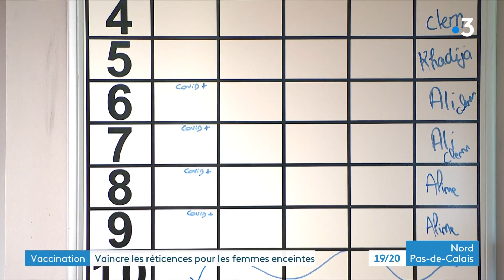Vaccin réticence : 4 futures mères positives au covid hospitalisées en réanimation au CHU de Lille.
Dans le Nord et le Pas de Calais,  7 habitants sur 10 ont pour le moment reçu leur première injection. Parfois réticentes, les femmes enceintes sont pourtant particulièrement vulnérables face au variant delta. Quatre futures mères positives au covid ont été hospitalisées ces deux dernières semaines en réanimation au CHU de Lille.
Explications ►  Claire Chevalier, Jean-Marie Barféty, Sacha Zourli